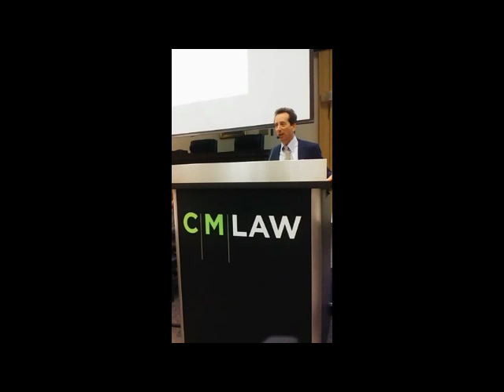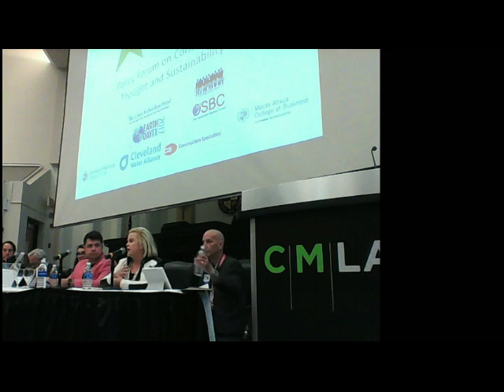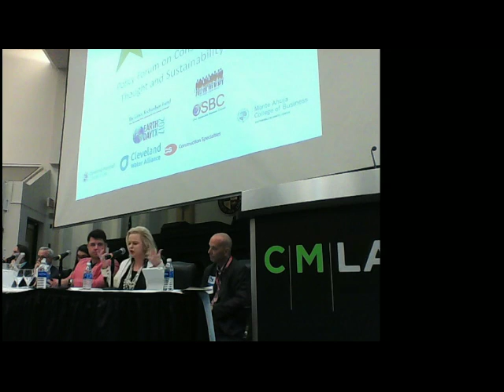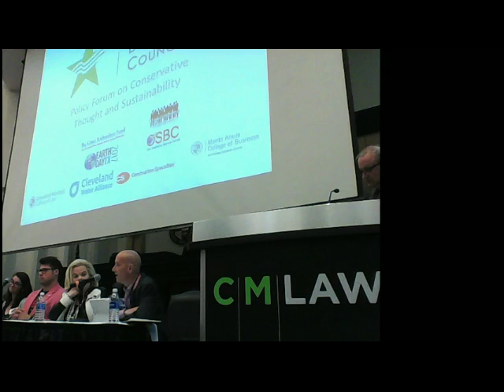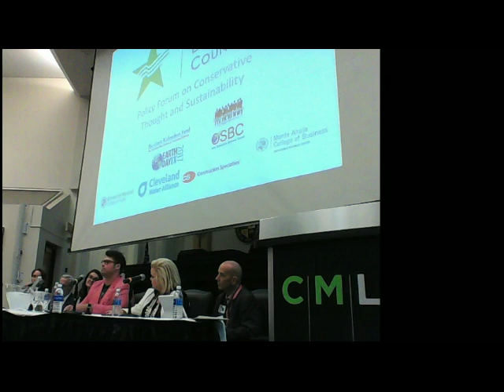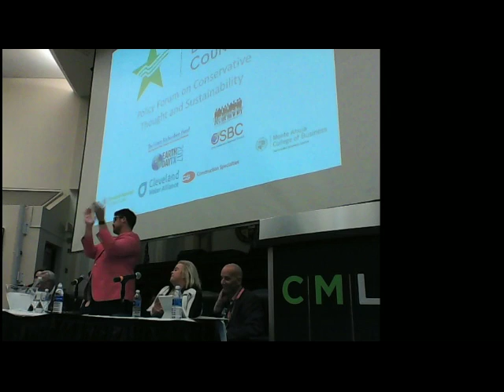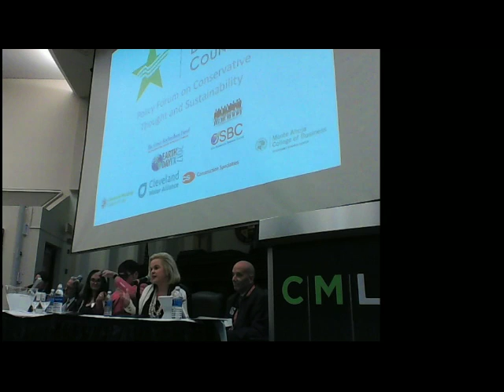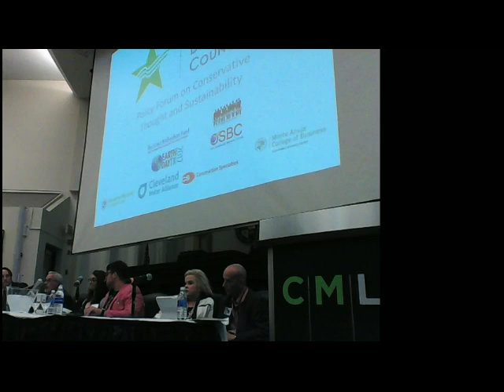ASBC Conservative Thought and Sustainability Session 2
This is the second session of Conservative Thought and Sustainability, held at Cleveland Marshall College of Law (CSU), July 20, 2016. A discussion on Conservative Policies that Enhance National & Environmental Security
Speakers:
Rod Richardson, President, Grace Richardson Fund
Rob Sisson, President, ConservAmerica (moderator)
Jerry Taylor, President, Niskanen Center
Alex Bozmoski, Director of Strategy & Operations, republicEN
Catrina Rorke, Director of Energy Policy & Senior Fellow, R Street Institute
Michele Combs, Founder & Chairman, Young Conservatives for Energy Reform
Mark Pischea, Partner, Sterling Corporation & Conservative Energy Network